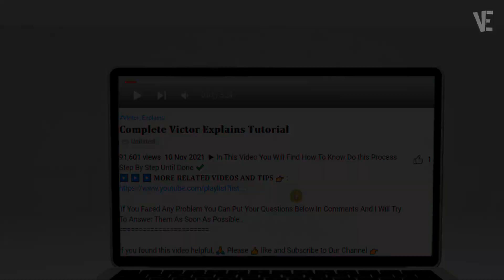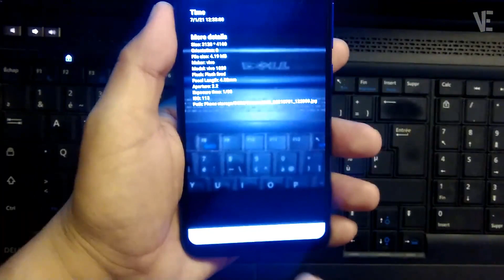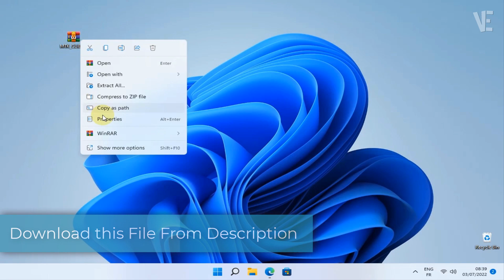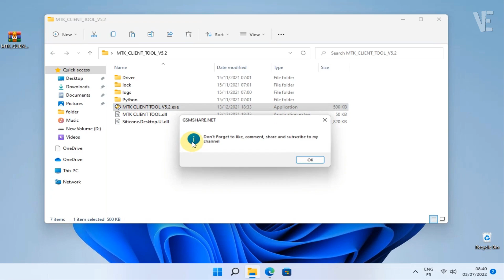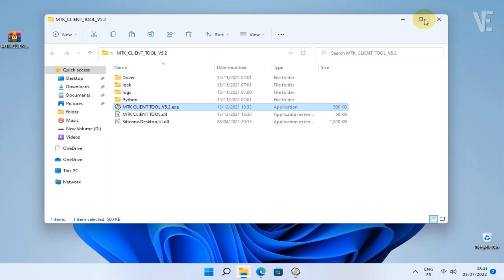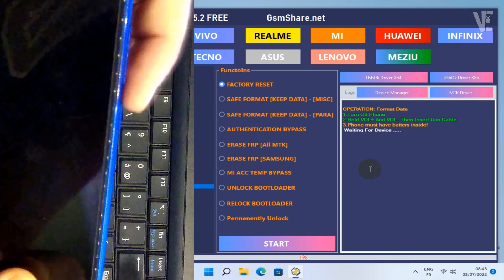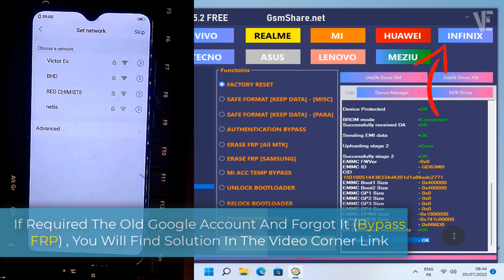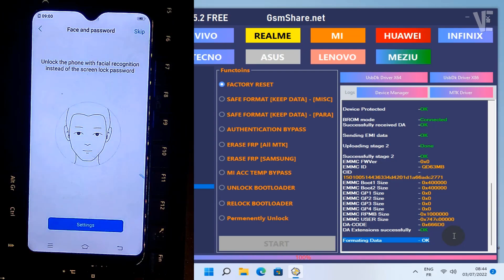Hard Reset ViVo Y91c / Y90 / Y91i & Remove Screen Lock Pattern, Pin, Password, Face Lock Without box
▶ In This Video You Will Find How To Hard Reset ViVo Y91c And Remove Screen Lock , Pattern , Pincode , Password Then Face Lock Without Box, Also This Method Working With Many Model Of Vivo ✔️.

If You Forgot Your Google Account You Can Bypass Frp and Remove vivo Y91i Y93 Y95 Google Account

▶ ⏰ 𝐭𝐢𝐦𝐞 𝐬𝐭𝐚𝐦𝐩𝐬 ⏰

0:00 intro
0:10 How To Hard Reset ViVo Y91c And Remove Screen Lock , Pattern , Pincode , Password Then Face Lock Without Box ?
0:43 Look What Happens When I Try Reset it
1:02 I Cant Reset It Because I faced Forgot Password
1:11 For Know The Exactly The Vivo Phone Model
2:17 You Should Deactivate The Antivirus
2:48 Download this File From Description
3:32 Download And Install driver Depends On Your Type Windows (64bit) Or (32bit / x86)
4:11 Select Your Vivo Model From List
4:39 Turn Off Your Phone
5:10 Press Volume Up + Volume Down Then Plug Usb Cable From pc
5:44 After Formatting Unplug Cable Usb Then Power On Phone And Wait A Few Minutes, Dont Worry If takes Long Time
6:02 Don't Rush, Please Wait Maybe It Will Takes Long Time
6:41 If Required The Old Google Account And Forgot It (Bypass FRP) , You Will Find Solution In The Video Corner Link

🎵 Track Info:

Title: Endless by Lucjo
Genre and Mood: Dance & Electronic + Happy

▶  Bq Aquaris (U -U Lite) HARD RESET | How To Remove Lock Screen Password bq aquaris u / Pin / Pattern